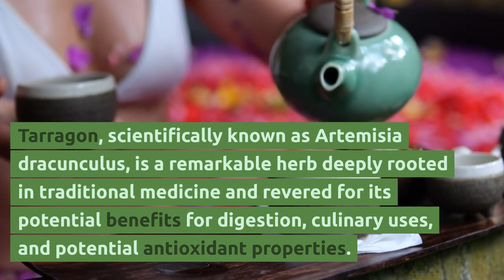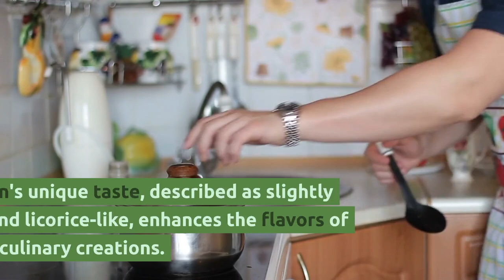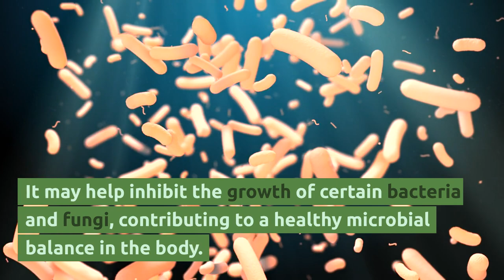Tarragon: Nurturing Digestive Harmony, Enhancing Flavors, and Harnessing Antioxidant Potential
Welcome to HerbNerd TV, your go-to source for advanced herbal knowledge. Join us as we take an in-depth dive into the world of Tarragon, an extraordinary herb valued for its effects on digestion, culinary excellence, and potential antioxidant properties. Discover its impact on promoting healthy digestion, enhancing flavors, and supporting overall wellness.